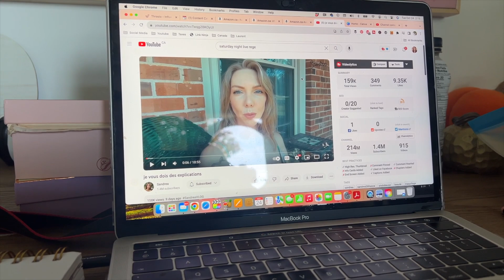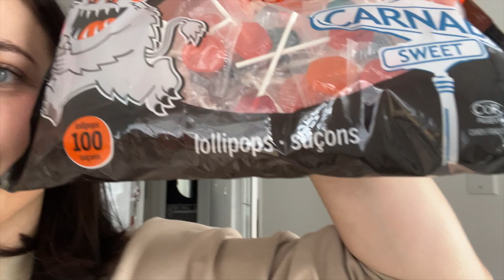Les 7 jours de Halloween au Canada avec les enfants | VLOGEMBER #1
PRODUITS MENTIONNÉS

MES RECOMMENDATIONS
(amazon storefronts)

BON PLANS -
1er transfer d'argent gratuit avec WISE

IGRAAL Cashback sur vos achats en ligne!
(vous avez 3€ offert avec ce lien!)

Mes appareils photos + accessoires